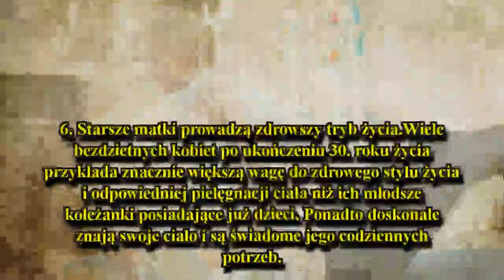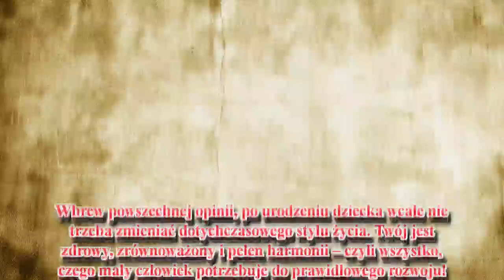Późne macierzyństwo – 6 niekwestionowanych zalet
Późne macierzyństwo nie jest łatwym zadaniem. Na przestrzeni ostatniego stulecia dojrzałe matki były nieustannie piętnowane przez społeczeństwo. Późna ciąża była bowiem wynikiem nieodpowiedzialności, a przechodnie zjadliwie pytali, czy bobas w wózku to wnuczek. Do niedawna uważano bowiem, że dojrzała kobieta zwyczajnie nie ma wystarczającej energii do bycia mamą.
Jeszcze kilka dekad temu bycie mamą ukończeniu 30. roku życia uważano za ryzykown